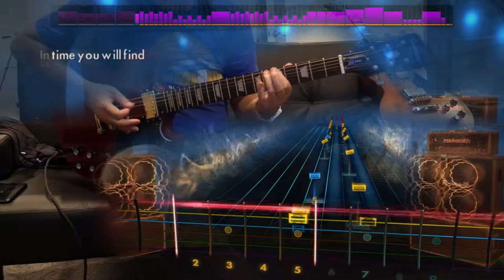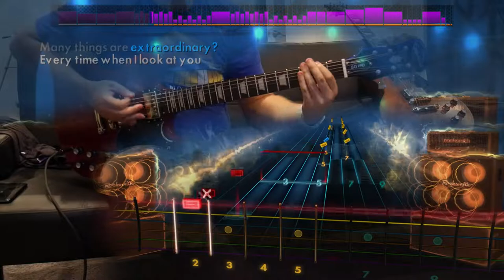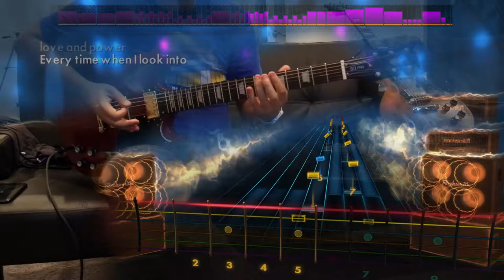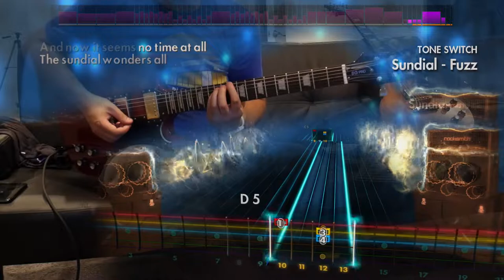Sundial - Wolfmother (Lead CDLC) Rocksmith Remastered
surprised we never got this or white unicorn to make a three pack